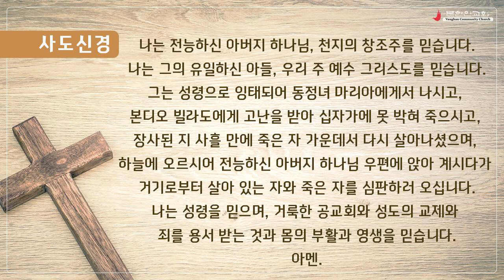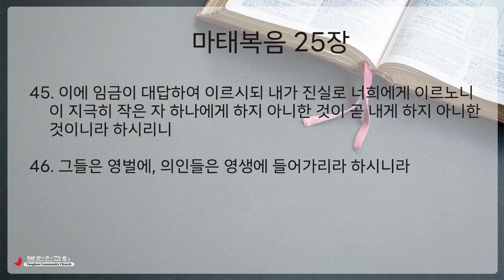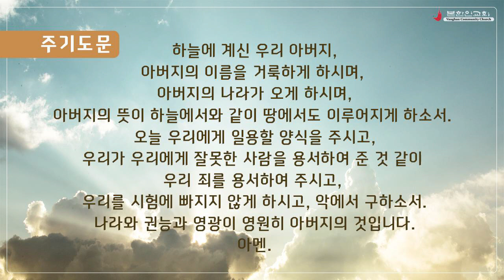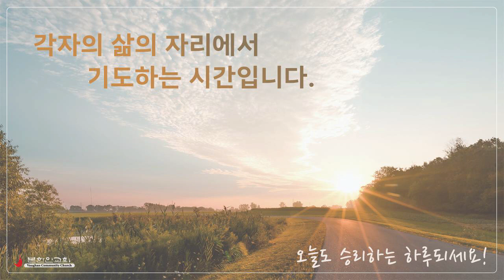2023 1013 [주중 새벽기도회] 마태복음 25:31-46